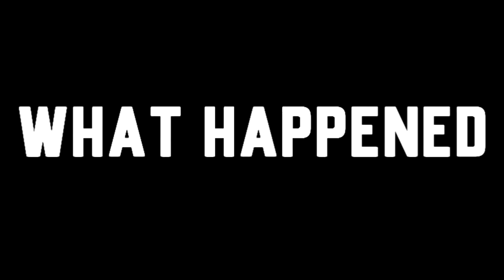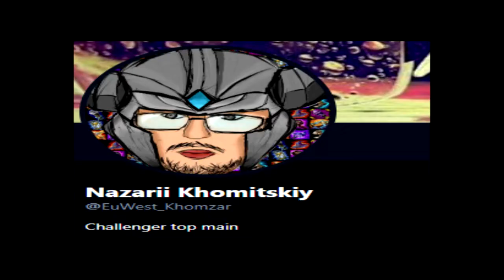DELUSIONAL PLAYER REVIEW : "Khomzar"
higher brother and ski mask - florida